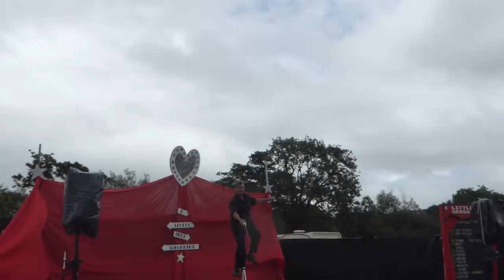Glastonbury 2017 ~ A Little More Sensation Stage ~ GLASTONBURY 2017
Welcome back to Sensation Seekers Stage, where you’ll find a whole bag of wrong, that is oh, so right! We provide the tasteless to tickle your taste buds, the class you’ll feel comfortable with and the bounce to drive you bonkers!

Join us for days of delicious, unexpected and rare delights… Come and be a part of the fun and furore!

It’s March - and so the madness begins...
We’re whittling through acts, trying to find the best possible entertainment to ensure that you can come to Sensation Seekers and fill your boots. We want to load you with laughter, find music to groove to, we want you to come and be a part of our kooky festival bubble!
You can’t miss us - we’re in Bella’s Field, and are the home of the the Silver Sensation, a centre-stage pulsating heart, red curtains and a whole lot of love…

We’ll be giving you a delightful mix of some timeless old faithfuls and some bright new sparkly stars. Watch this space as the chaos ensues…